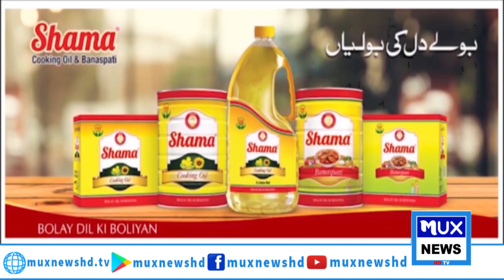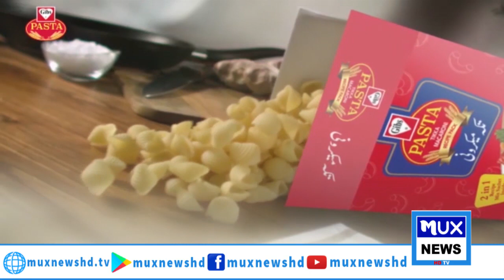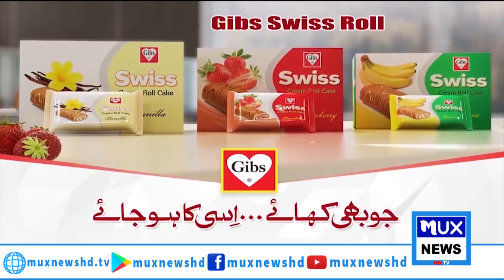News Bulletin || 25 April 2024 || 09:00 PM || MUX News HD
/LINKS\_______________
►  YouTube:➜   / Muxnewshd​
       / Muxnewshd